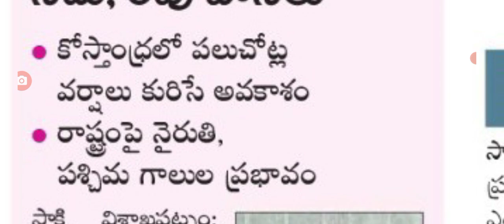ఆదివారం నాడు ఏపీలో ఈ జిల్లాలకు భారీ వర్షాలు heavy rains are coming into AP weather report released.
hello everyone today update is AP government announced weather report released heavy rains .@anandsocialedu